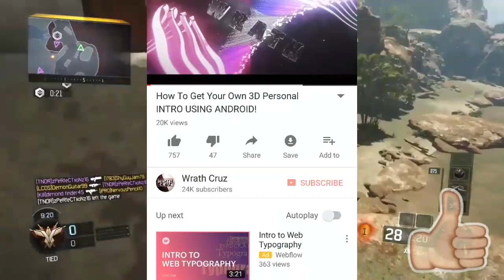TOP 5 BEST PANZOID INTROS!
Intro templates:
AUTHOR Music:Abstract - Neverland (ft. Ruth B) (Prod. Blulake)

4 DOWNLOAD AUTHOR Music:Jaël - Beautiful VS Wake Up! (NebularFX Edit)

3 DOWNLOAD AUTHOR Music:Faux Tales - Atlas

2 DOWNLOAD AUTHOR Music:Kasbo - Lay It On Me (feat. Keinyan Lonsdale)

1 DOWNLOAD AUTHOR Music:VAGUE003 - Tonight